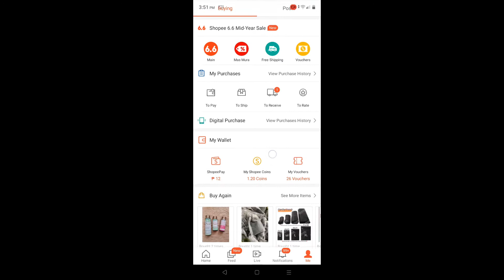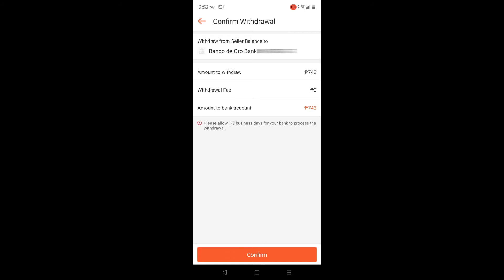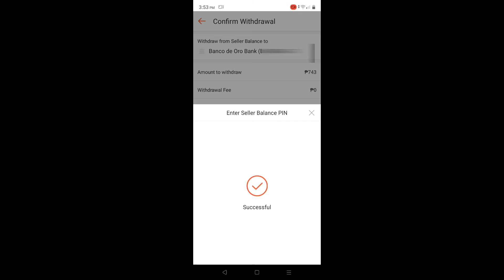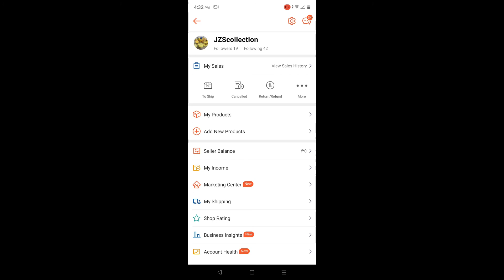HOW TO TRANSFER SHOPEE SELLER BALANCE TO BANK ACCOUNT 2022 I JZS YT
hello guys in this video i will show you how to transfer your shopee seller balance to your bank account. hope u like it guyss! happy selling